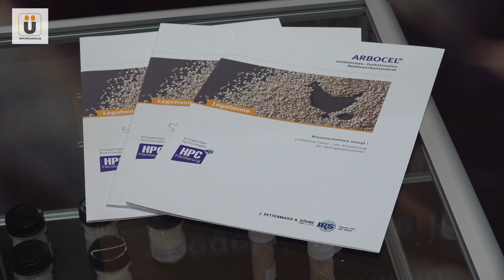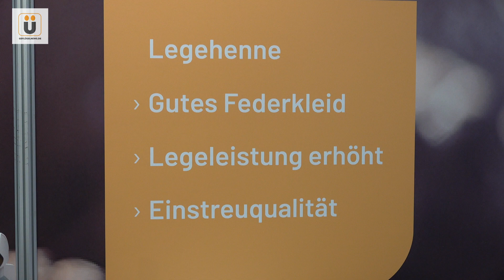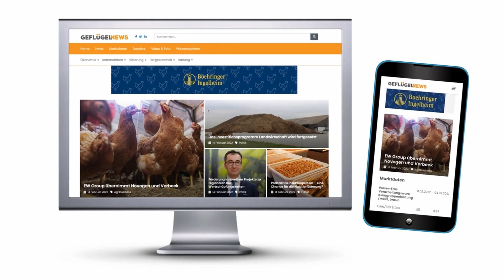Mit Rohfasern die Darmgesundheit fördern - Rettenmaier & Söhne (JRS) Lösungen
Auf den Agrarunternehmertagen in Münster 2022 stellte Sales Manager Julia Kern, Firma Rettenmaier und Söhne, Ihr Produkt zur Förderung der Darmgesundheit vor.

Wir erstellen  Videocontent, in dem es um Geflügel geht, um die Legehenne, das Küken, die Brüterei, die Aufzucht, die Haltung, die Mast von Geflügel, die Thematik ohne Küken töten (ÖKT), rund um das Thema Biobetriebe, also Biohühner, Bioeier, Biofleisch vom Hähnchen, Huhn und ebenso um Betriebsreportagen von Betrieben aus der Geflügelbranche, wie Lohmann Deutschland, Tiba oder dem Biobetreib Fürstenhof, bekannt durch seine Hähnlein-Produkte.